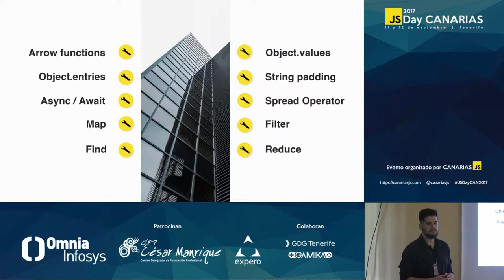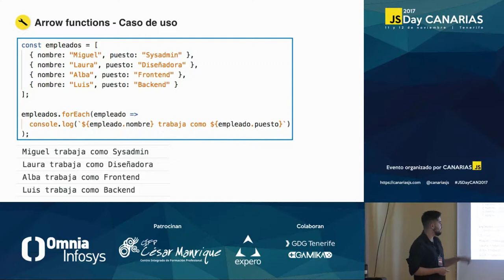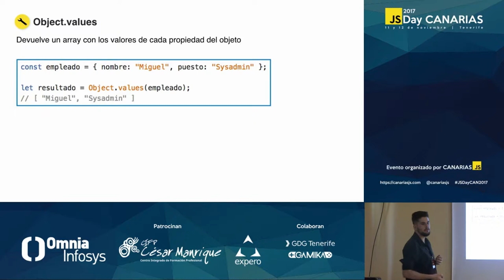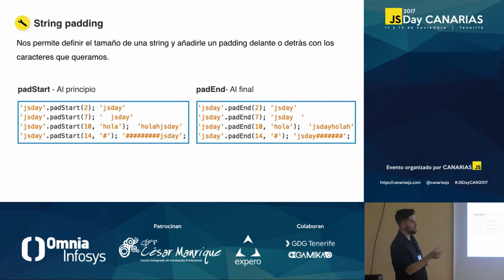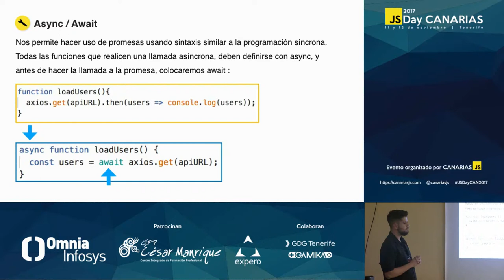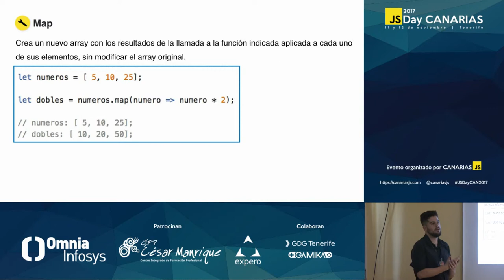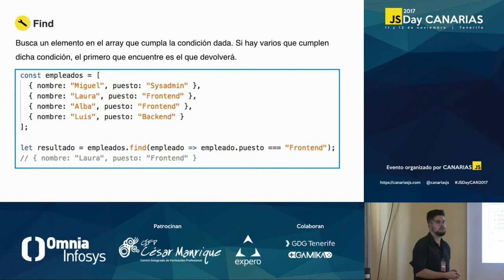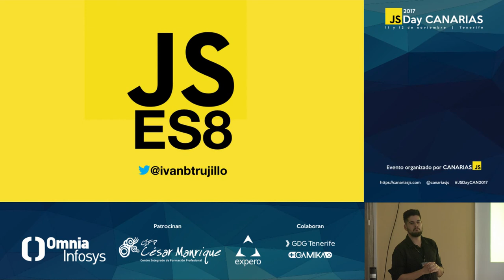ES8 | JSDay Canarias 2017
Por Iván Bacallado Trujillo